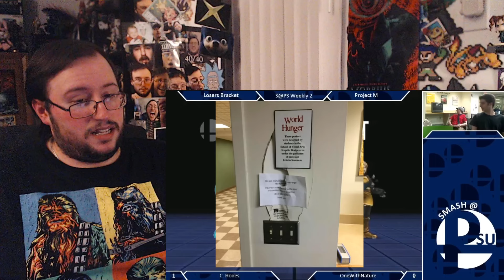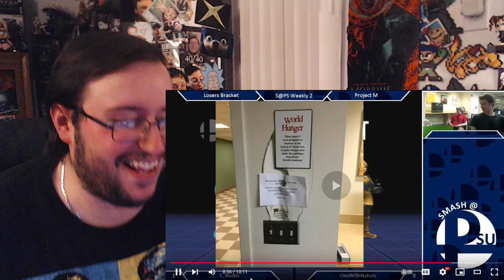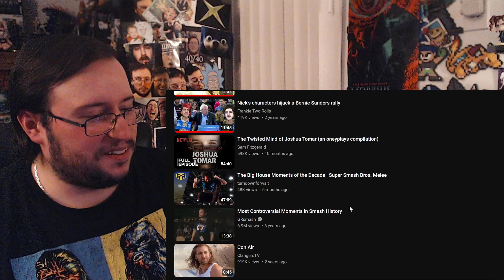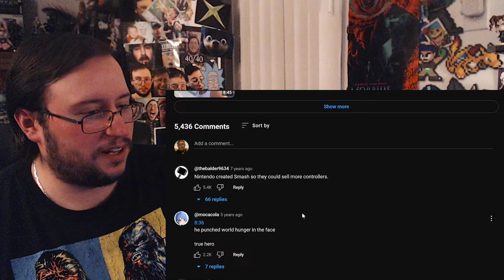Gor's "Salty Moments in Smash Episode 8 - Super Smash Bros by GRsmash" REACTION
Salty Moments in Smash Episode 8 - Super Smash Bros